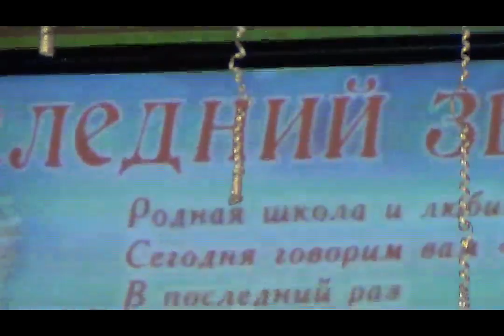6 _Последний звонок - 2015